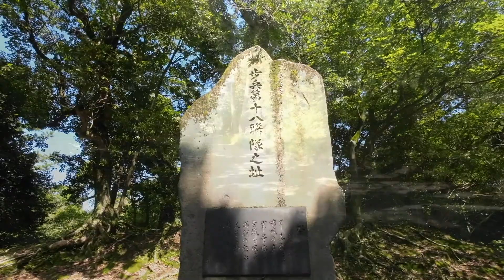#300 ONEDAY TRIP TO TOYOHASHI / 豊橋日帰り旅〜そして毎日更新最終回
300本目、毎日更新のラストを飾るのは
この前行けなかった豊橋の路面電車を眺める旅
日を改めて存分に眺めてきました
そして最後に吉田城趾のある豊橋公園へ
大きく曲がりくねった豊川が絶景！

たくさんの街を歩いてガジェットを買い漁って
いつも楽しく更新できておもしろかったです！
なんとなくの目標、300日更新達成できたので
これからはのんびりゆったり更新していきます

別れのワルツで最後締めたら泣いちゃった
やめへんのにw

これからもごゆるりとよろしくどうぞ！
さっそく番外編も近々アップします

・豊橋市街
・豊橋公園

撮影機材
・DJI ACTION 2